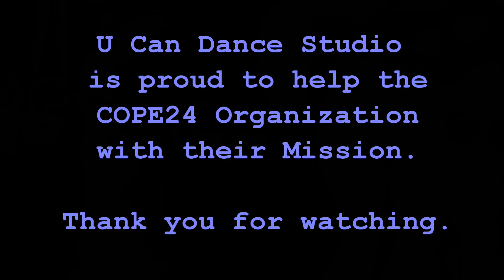Waltz Formation For Cope24 Gala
U Can Dance Studio's Waltz formation for the Cope24 Gala